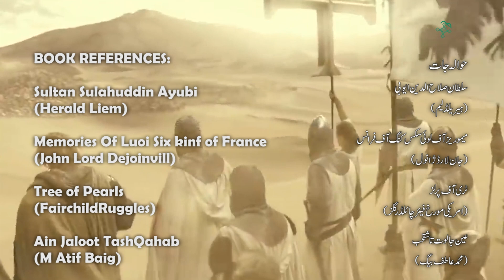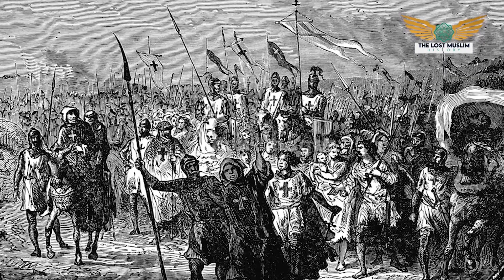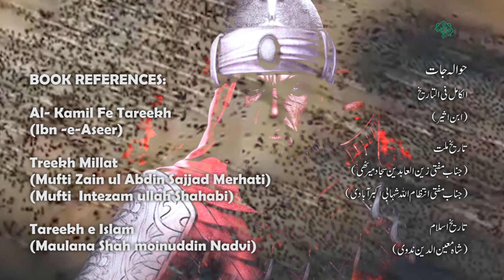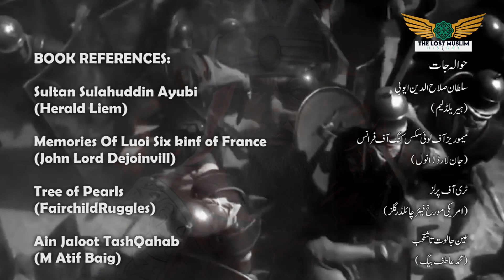Sultan Rukunuddin Baybars Ep 10 (Last Episode)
Al-Malik al-Zahir Rukn al-Din Baibars al-Bunduqdari (1223/1228 – 1 July 1277), of Turkic Kipchak origin, was the fourth sultan of Egypt in the Mamluk Bahri dynasty, succeeding Qutuz. He was one of the commanders of the Egyptian forces that inflicted a defeat on the Seventh Crusade of King Louis IX of France. He also led the vanguard of the Egyptian army at the Battle of Ain Jalut in 1260, which marked the first substantial defeat of the Mongol army and is considered a turning point in history.